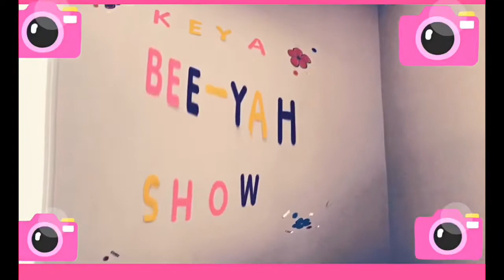2min BUNNY HALLOWEEN LOOK!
My way I’m different!